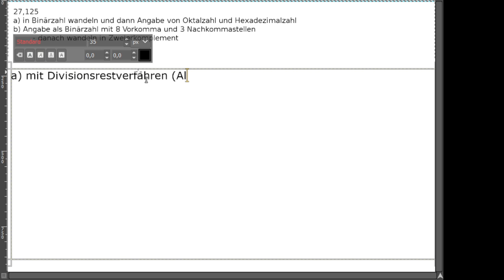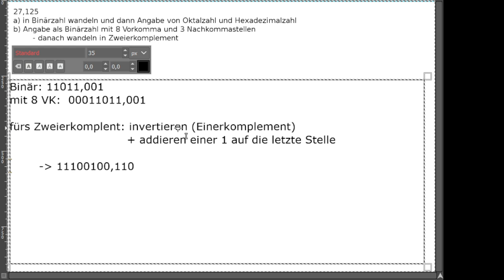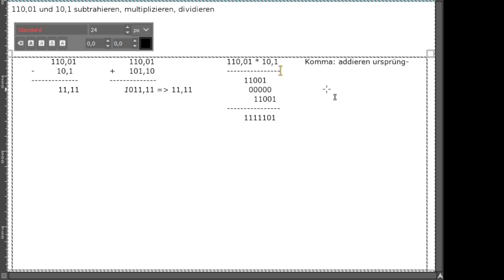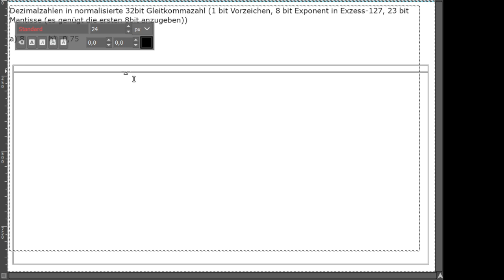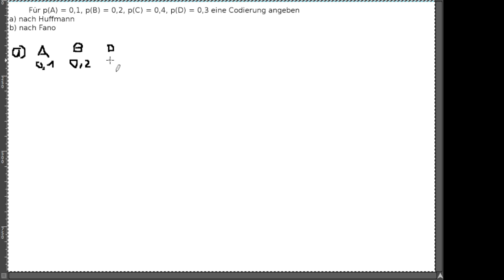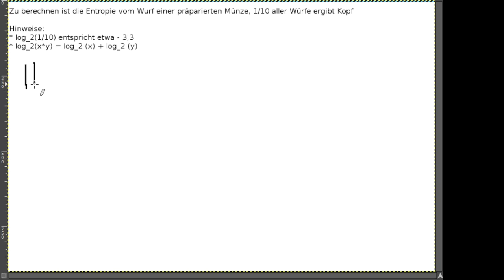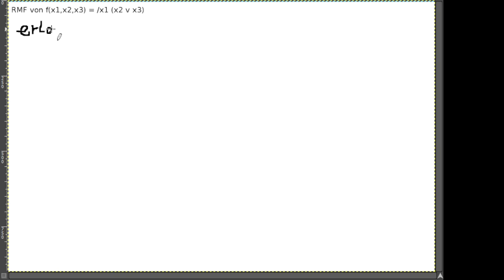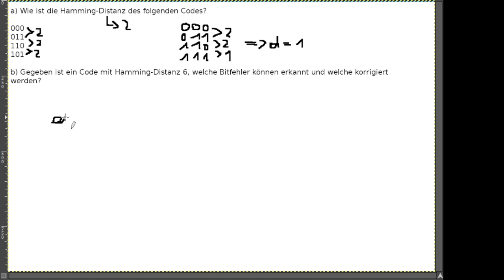RSB Tutorium 11.02.2021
Heute haben wir uns zur Klausurvorbereitung Themen aus dem ersten Teil des Semesters nochmal kurz angeschaut

Zahlendarstellung:
Umwandlung Zahlensysteme, Rechnen mit Dualzahlen, IEEE 754

Codierung:
Huffman/Fano, Entropieberechnung, Umwandlung in RMF und Hamming-Distanz